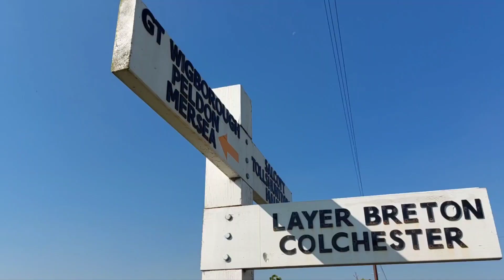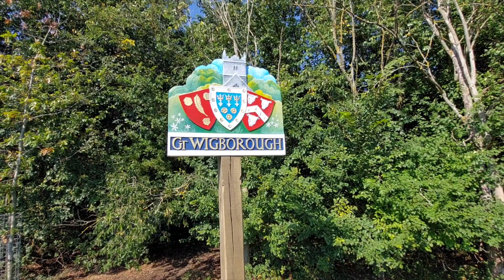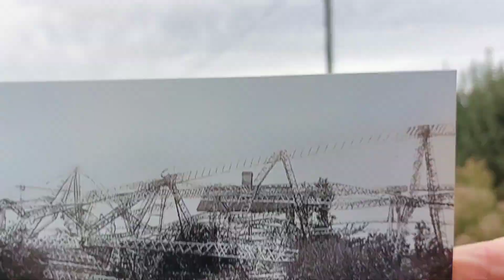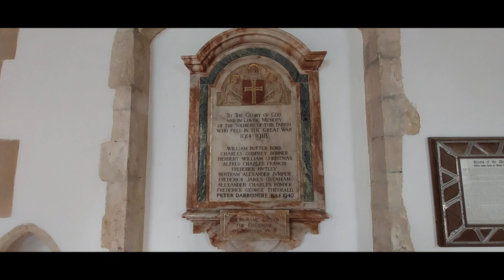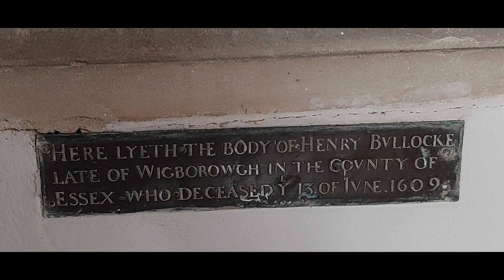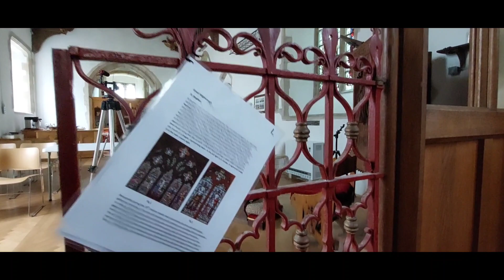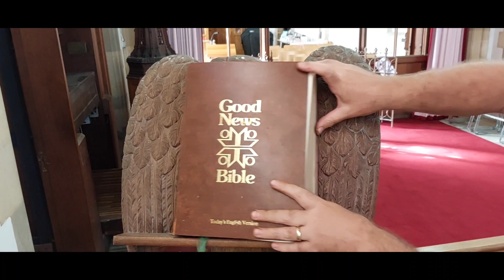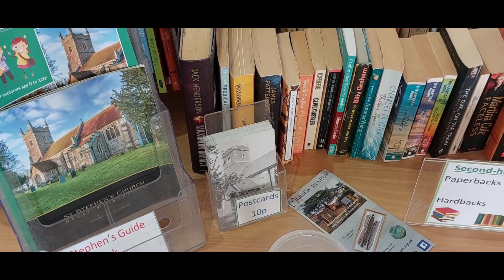St Stephen's Church, Great Wigborough, Essex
St Stephen's Church, Great Wigborough, Essex, October 2023, Zeppelin L33 & Stained glass window commentary.